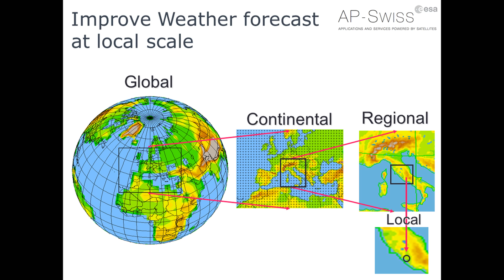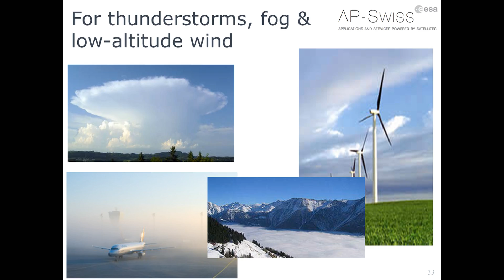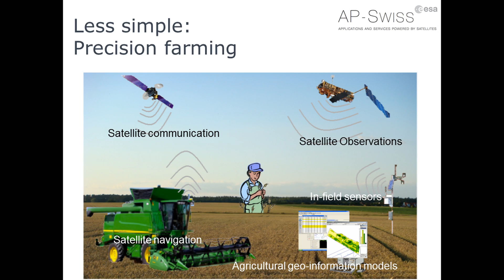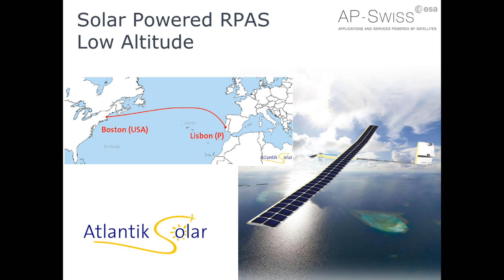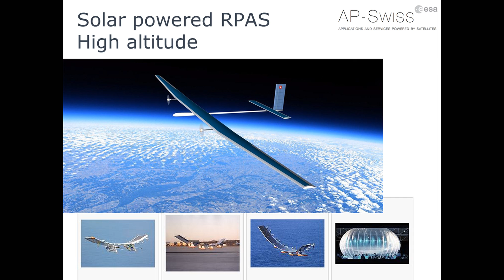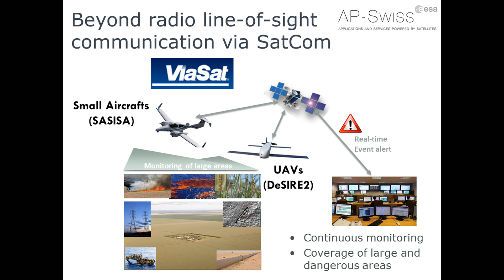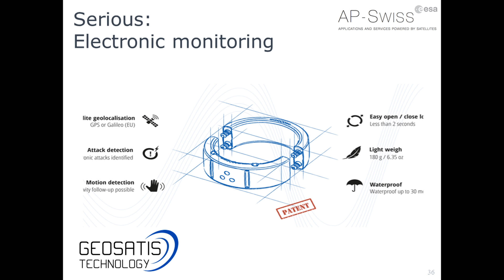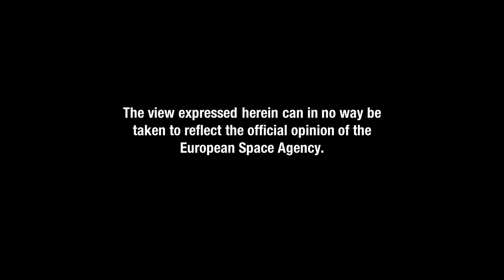Space entrepreneurship in Europe. Technology transfer and innovation - Part 4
Dr. Jose Achache is Managing Director at AP-Swiss, the ESA Ambassador Platform for Satcoms and Integrated Applications with the Swiss industry, which fosters the development and validation of viable operational services relying on a combination of space systems. He was Executive Director of the Group on Earth Observations at ESA from 2005 until 2012.

Space4BG project is funded by the Government of Bulgaria through an ESA Contract 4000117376/16/NL/Nde under the PECS (Plan for European Cooperating States).

The view expressed herein can in no way be taken to reflect the official opinion of the European Space Agency.